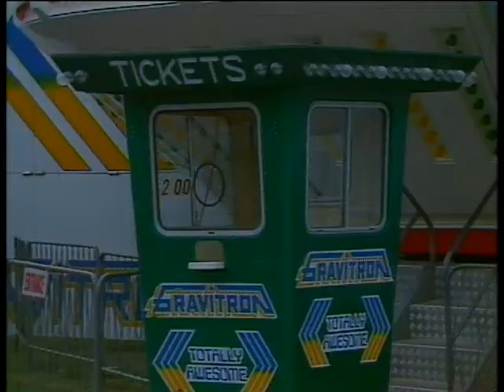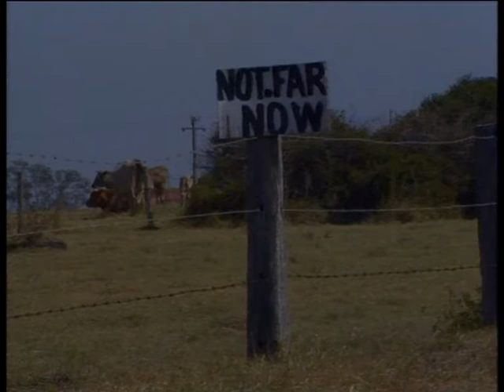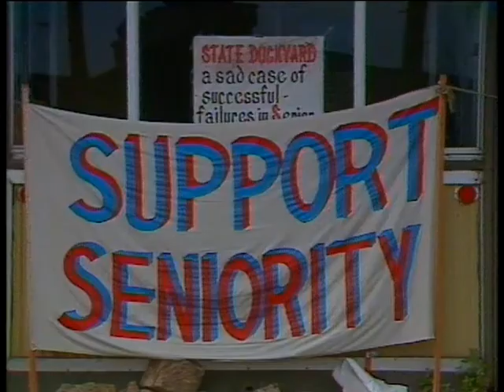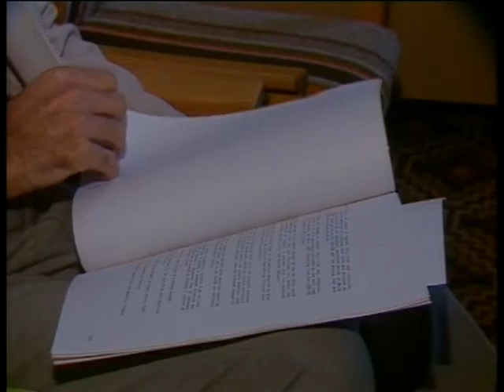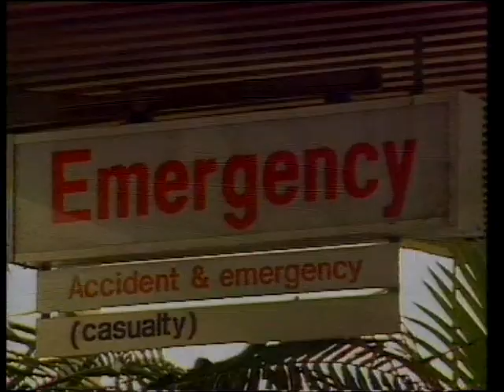2B 84 News item NBN Television February - March 1987